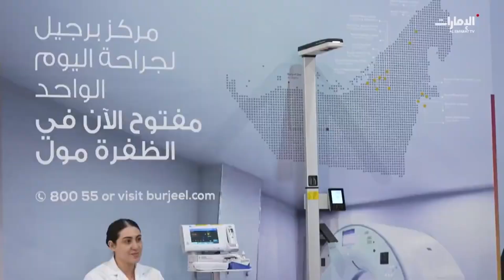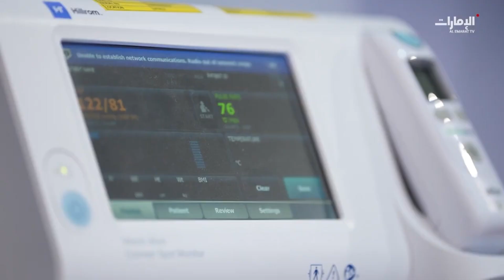Liwa Dates Festival Al Dhafra | Dr. Ayham Al Hajjali | Burjeel Al Dhafra | Al Emarat TV